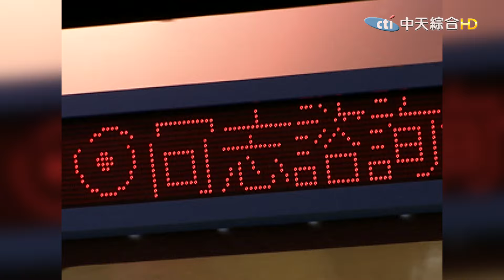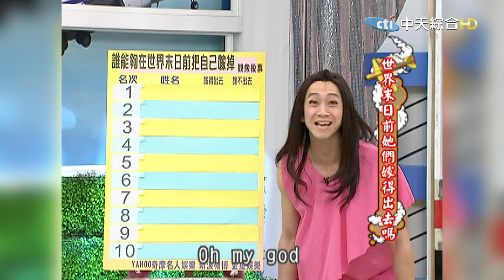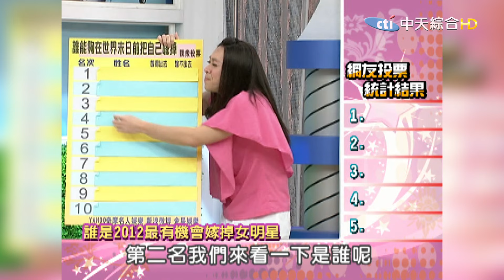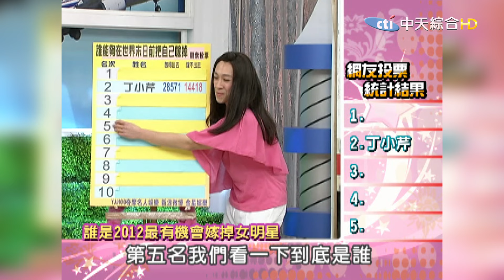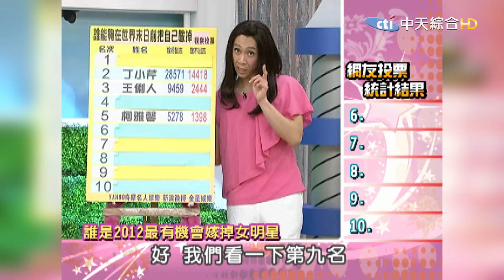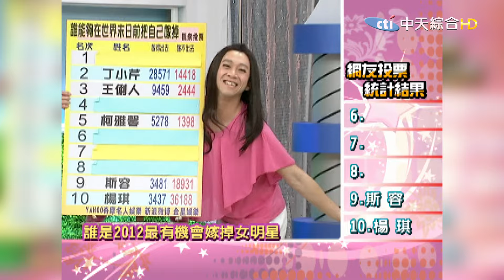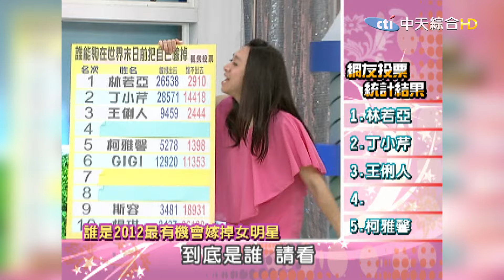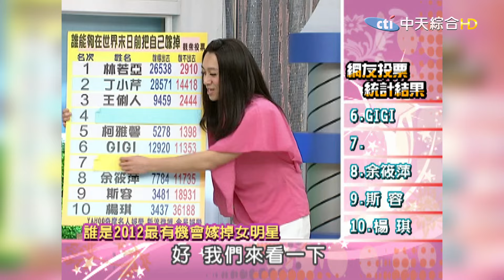【康熙◆調查局】2012-03-19 康熙明星調查局之世界末日前她們嫁得出去嗎